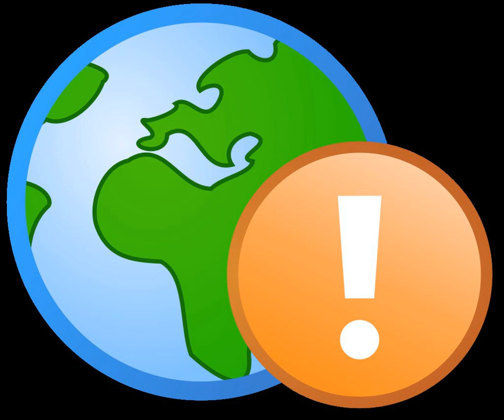Green certificate | Wikipedia audio article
00:02:27 See also
00:02:36 External links

- Socrates

SUMMARY
A green certificate – terminology predominantly used in Europe but now becoming more widespread globally – are a tradable commodity proving that certain electricity is generated using renewable energy sources. Typically one certificate represents the generation of one Megawatthour of electricity. What is defined as "renewable" varies from certificate trading scheme to trading scheme. Usually, at least the following sources are considered as renewable:

Wind (often further divided into onshore and offshore)
Solar (often further divided into photovoltaic and thermal)
Wave (often further divided into onshore and offshore) and tidal (often further divided into onshore and offshore)
Geothermal
Hydro (often further divided into small – microhydro – and large)
Biomass (mainly biofuels, often further divided by actual fuel used).Green certificates represent the environmental value of renewable energy generated. The certificates can be traded separately from the energy produced. Several countries use green certificates as a mean to make the support of green electricity generation closer to a market economy instead of more bureaucratic investment support and feed-in tariffs. Such national trading schemes are in use in e.g. Poland, Sweden, the UK, Italy, Belgium (Wallonia and Flanders), and some US states.
Once in the grid, renewable energy is impossible to separate from the conventionally generated energy. This makes purchasing of a green certificate equal to purchasing a claim, that the certificate owner consumed energy from the renewable portion of the whole energy in the grid. Therefore certificate purchase does not affect how much renewable energy was actually generated – only how it was distributed.
In contrast to CO2e-Reduction certificates, e.g. AAU's or CER's under the UNFCC, which can be exchanged worldwide, Green Certificates cannot be exchanged/traded between e.g. Belgium and Italy, let alone the USA and the EU member States.